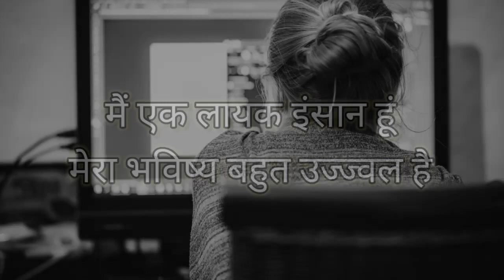Morning affirmations रोज सुबह इसे सुने आपके सारे काम आसानी से होगें... COSMOS RESONANCE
Namaste